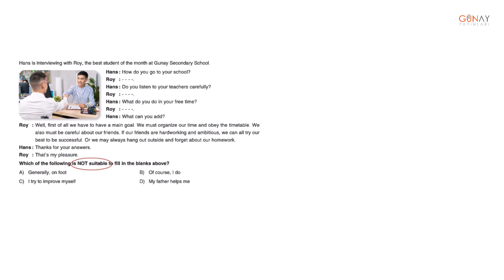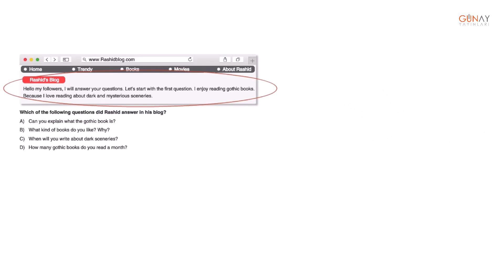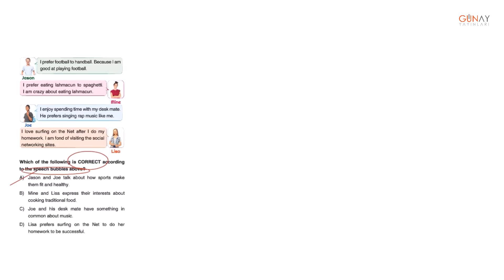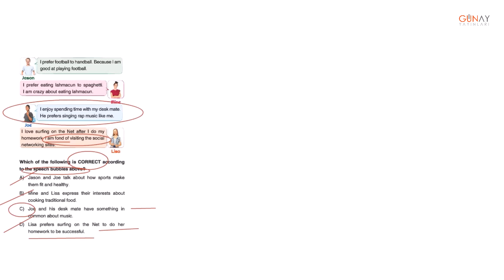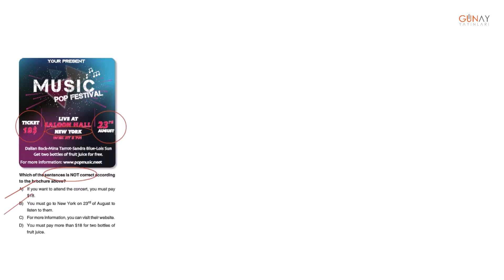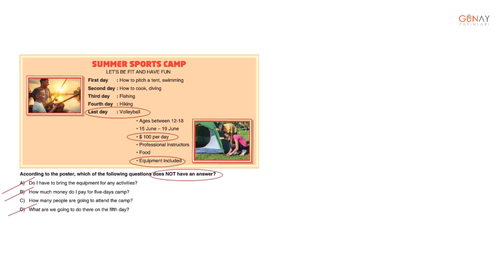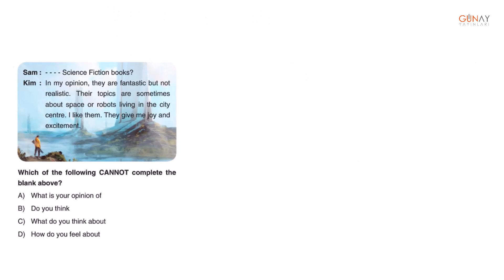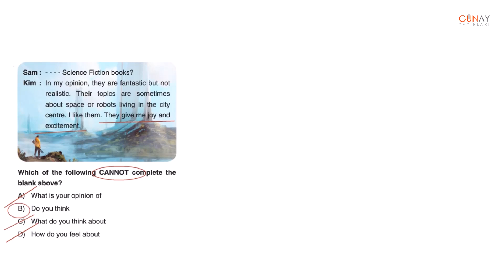Bla Bla 32 Haftalık 8. Sınıf Branş Denemeleri İngilizce Deneme 5